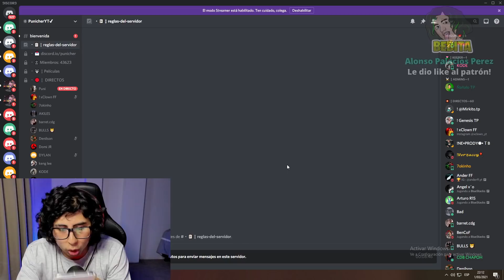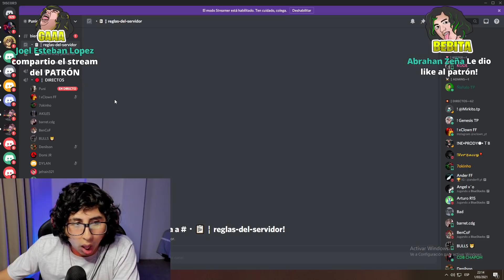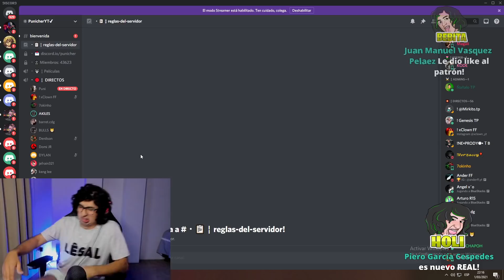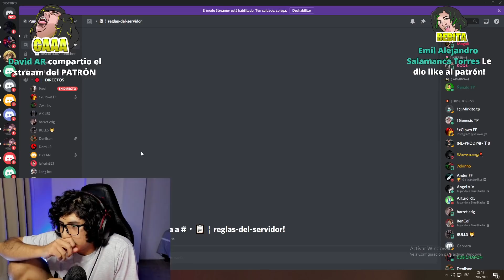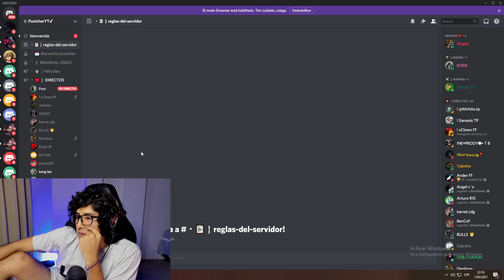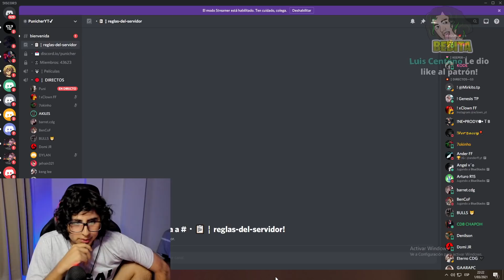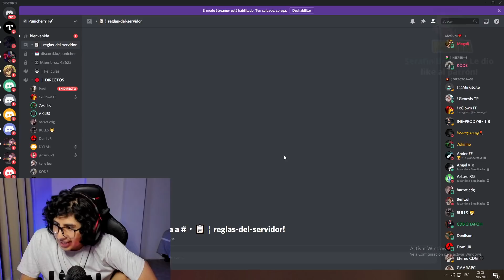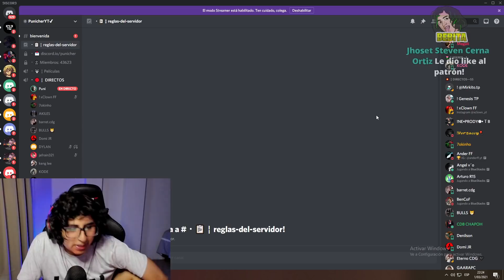PUNICHER DISCUTE CON KENG LEE, NEUTRO Y AKILES TRAS CONOCER A JEFRAIN | SE PONEN ROJOS TOMATONES 🍅🍅🍅